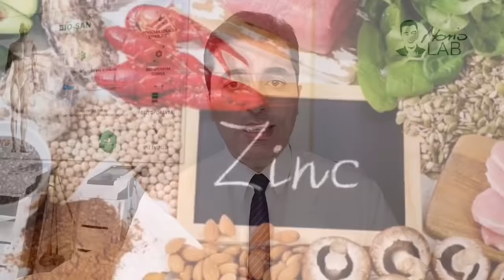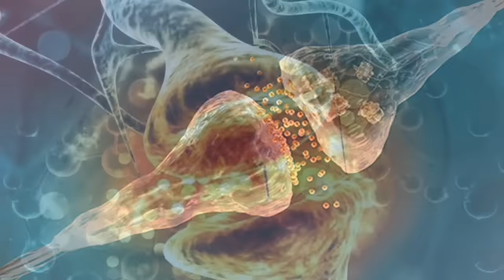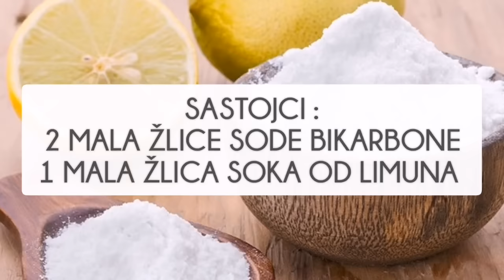Br.1 mineral za uklanjanje STARAČKIH MRLJA!